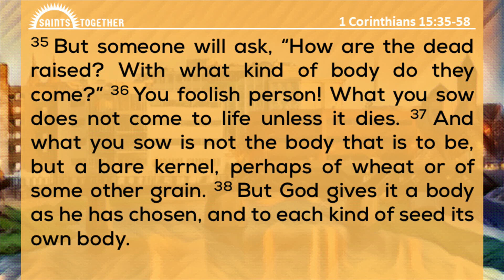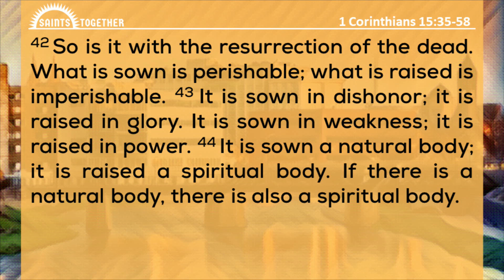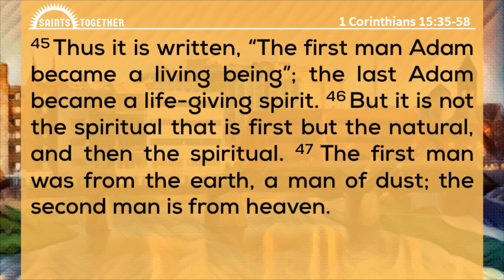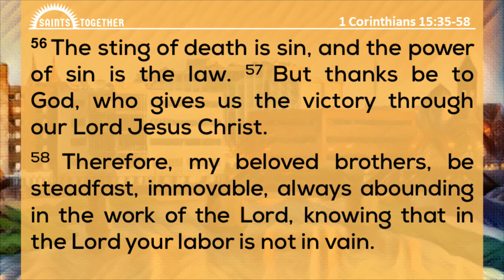1 Corinthians 15:35-38 - Unshaken!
Recording of Easter Sunday 2nd Service.